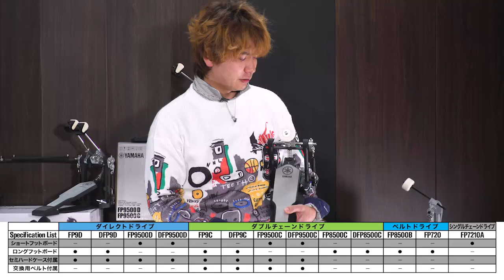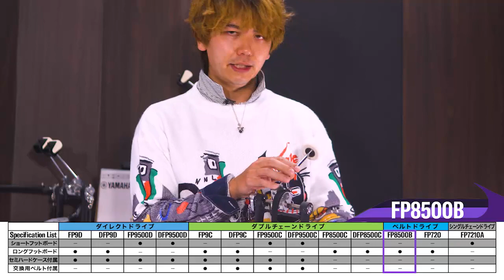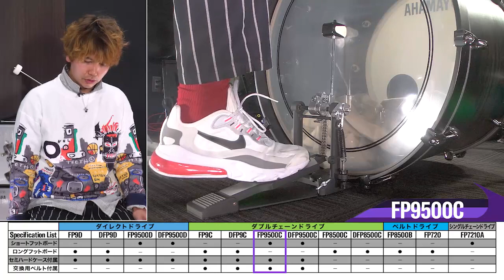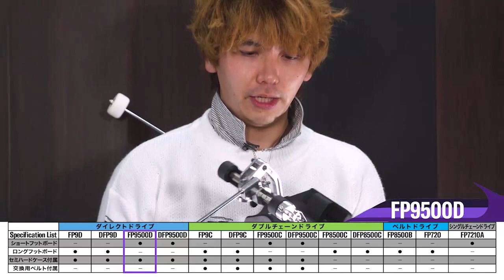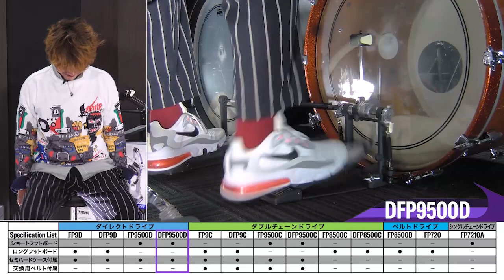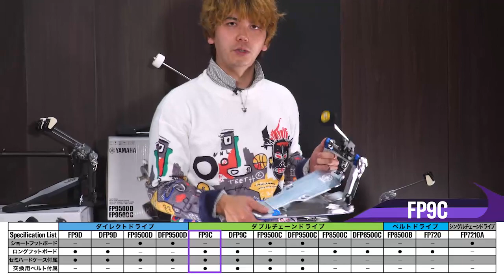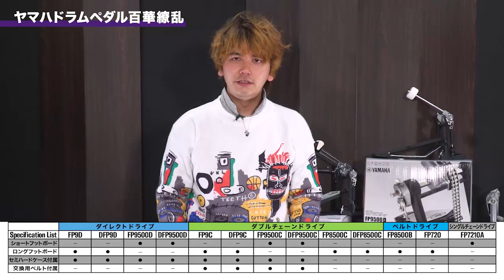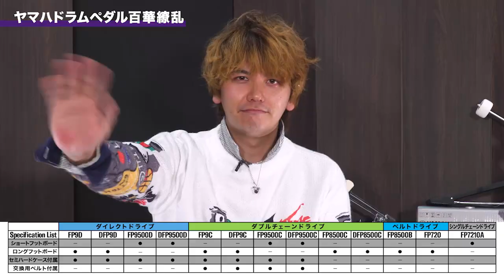ヤマハドラムペダル百華繚乱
ヤマハのフットペダル全13機種を今井義頼氏に踏み比べて頂きました!　　　　　　　　　　　　　　　　　　　　　　　　　　　　　　　　　　　　　　　人気モデル「FP720」からフラッグシップモデル「FP9」まで徹底解説!  　　　　　　　　　　　　　　　　　　　　　　　　　　　　　　　　　　　　　　　　　■ヤマハのフットペダル一覧はこちら